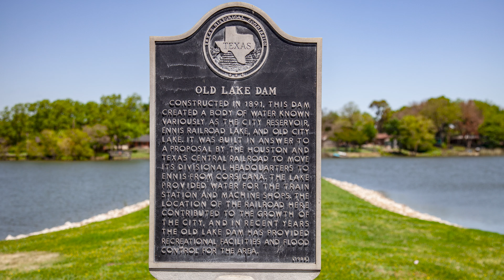Блубоннеты Энниса 25 апреля 2021 г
Воскресный день в окрестностях Энниса.